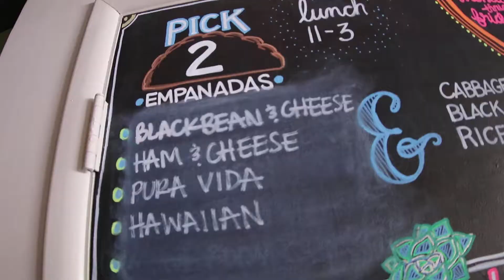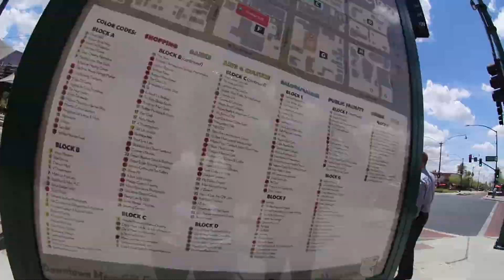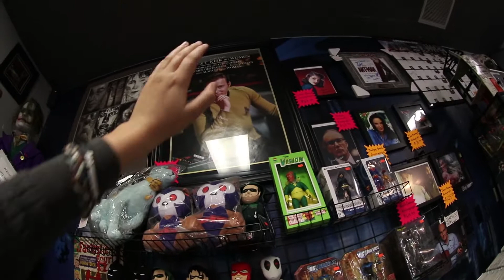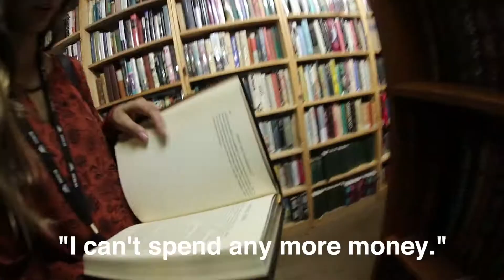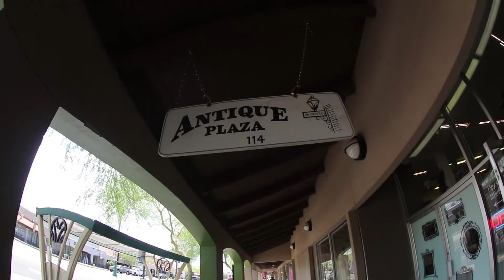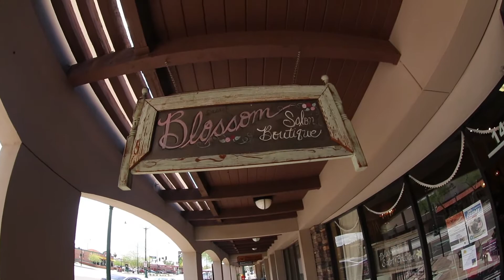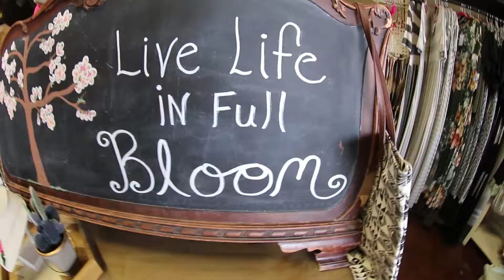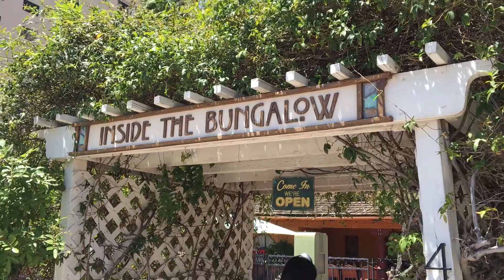Downtown Shopping: Vlog 5